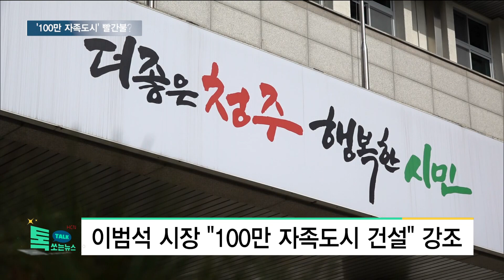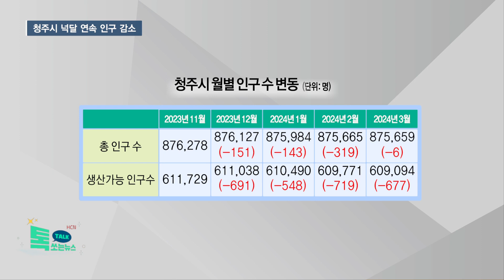청주시 넉달 연속 인구 감소... '100만 자족도시' 빨간불?//HCN충북방송